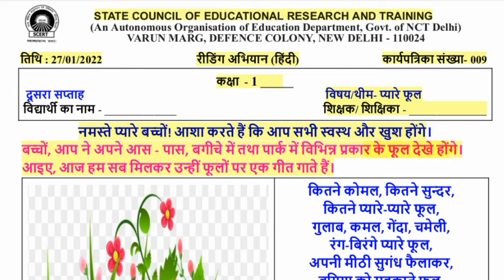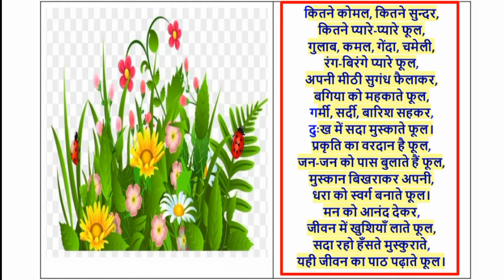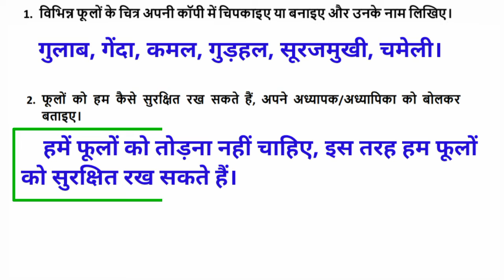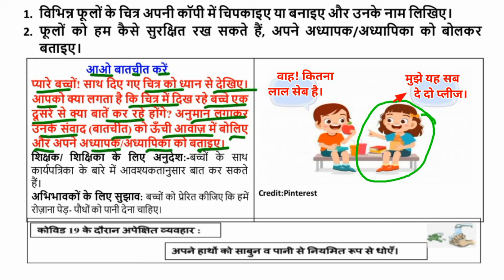Class 1 Hindi Worksheet 9 Week 2 (27/1/22) प्यारे फूल ‎@KNOWLEDGEKINGDOMsolution 100 Days Reading Campaign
Class 1 Hindi Worksheet 9 Week 2 (27/1/22) प्यारे फूल ‎@KNOWLEDGE KINGDOM 100 Days Reading Campaign  kaksha 1 Reading Campaign Worksheet 9 week 2